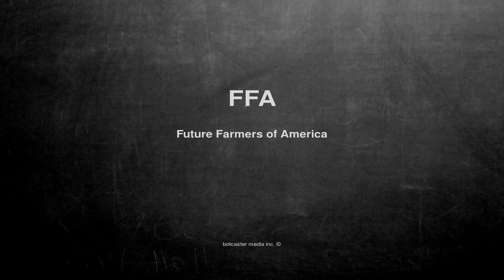What does FFA mean